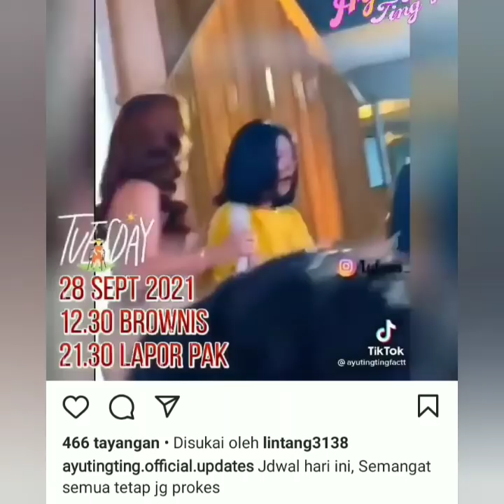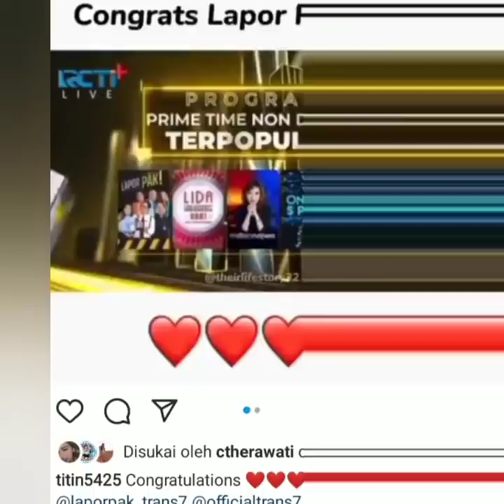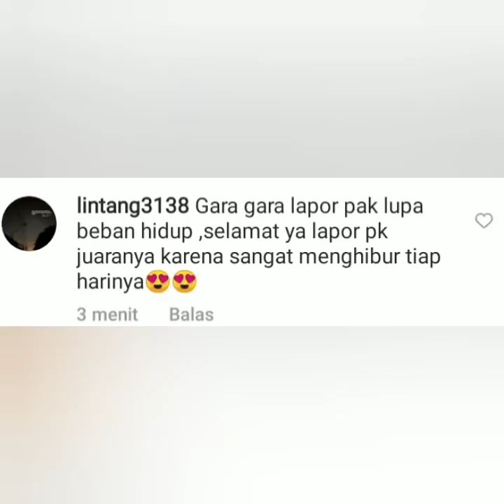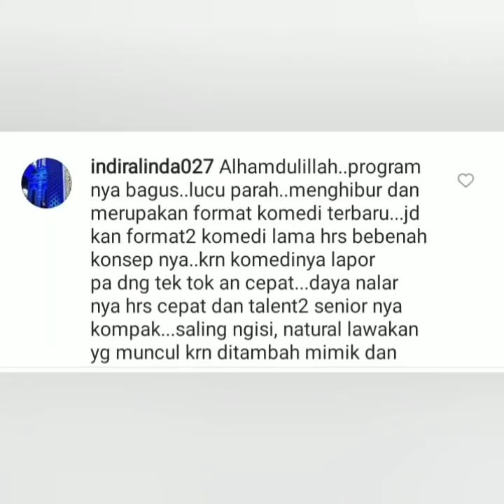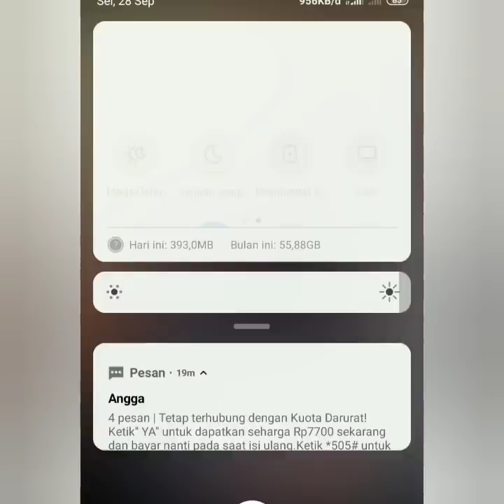Wow Luar biasa Acara Lapor pak peraih penghargaan Program prime time Non Drama Terpopuler.